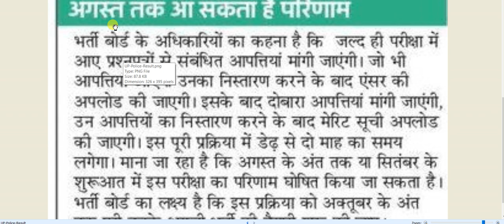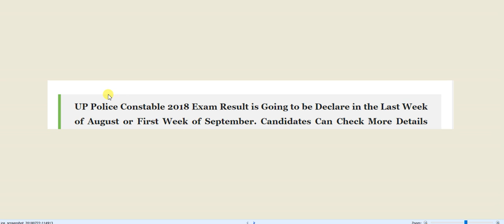U.P POLICE रिजल्ट कब तक आएगा | 18,19june exam result date